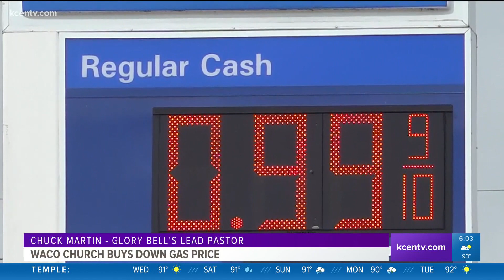99 cents a gallon: Waco church pumps gas and and provides prayer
Glory Bell Church in Waco slashed gas prices and offered prayer during its annual service event.